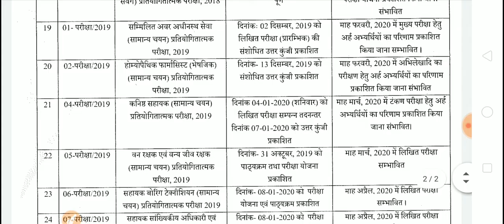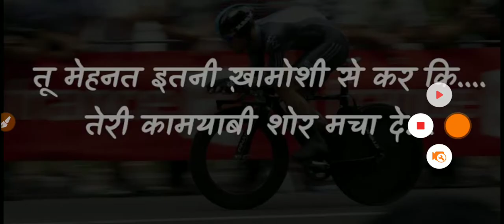UPSSSC JUNIOR ASSISTANT RESULT DATE OFFICIAL ANNOCMENT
We have organised Daily 11.30 a.m. class for Science of ALP TECH CBT 2 Exam

We are also running Trade wise class for Diesel Mechanic, Instrument Mechanic, Electronics Mechanic, Fitter, Welder and Electrician for Part B Exam.